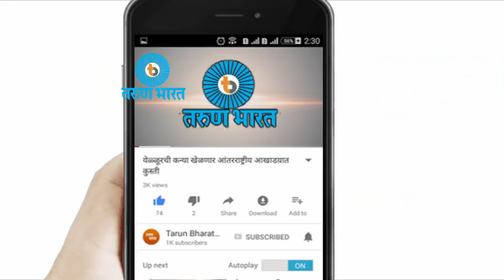खडक गल्ली परिसरात घरांवर दगड बाटल्यांचा मारा-Belgaum News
Crime News 05/11/2017

1. खडक गल्ली परिसरात घरांवर दगड बाटल्यांचा मारा
2. रेल्वेखाली अनोळखीची आत्महत्या तर दोघा अनोळखींचा मुत्यू
3. कार अपघातात मेडिकल कॉलेजचे दोघे विद्यार्थी ठार, एक जखमी
4. आर्थिक देवघेवीतून मित्राचा खून
5. फोडय़ांत एकाच दिवशी दोघांची गळफासाने आत्महत्या
6. लक्झरी बस उलटली, 12 जखमी
7. बिहारमध्ये गंगास्नानावेळी चेंगराचेंगरीत 3 ठार